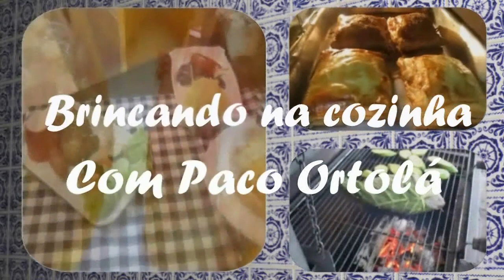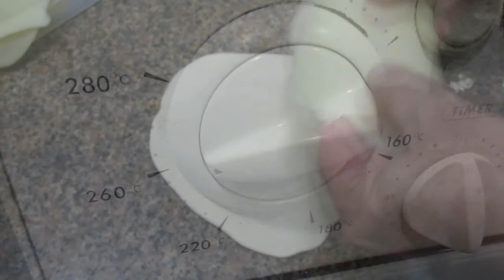Esfiha BrincandoNaCozinha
Massa :
Farinha de trigo 500 gr
sal 10 gr
açucar 25 gr
manteiga 50 gr
leite morno 250 ml
fermento fresco 40 gr
primeiro descanso 15 min
segundo descanso 30 min